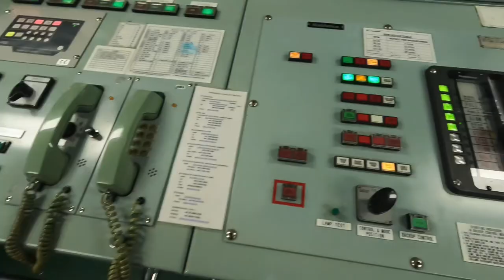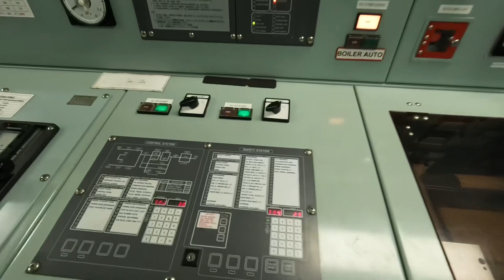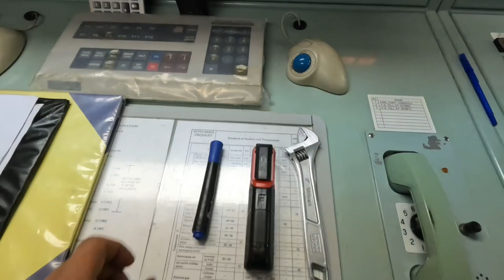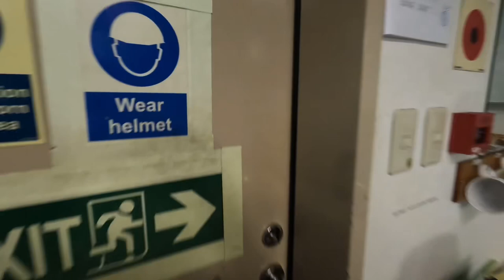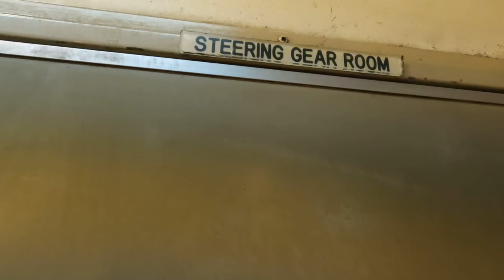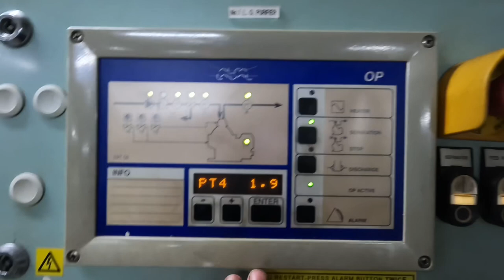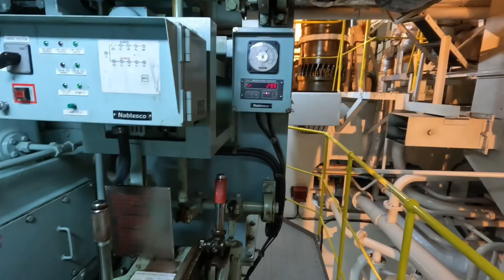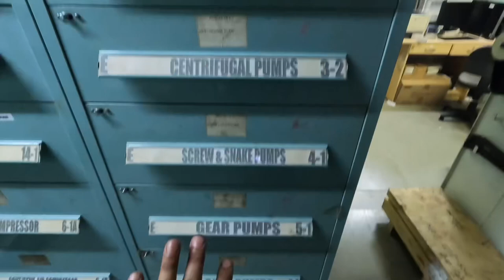Ship’s Heart ||Engine Room ||Engine Control Room